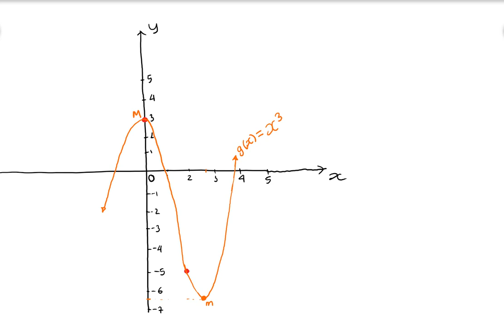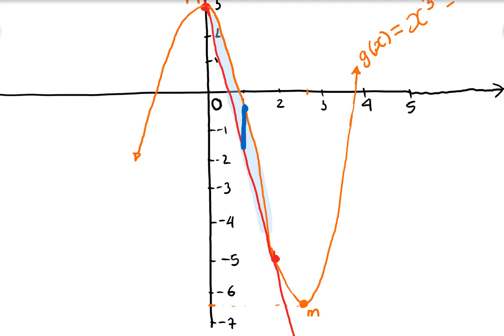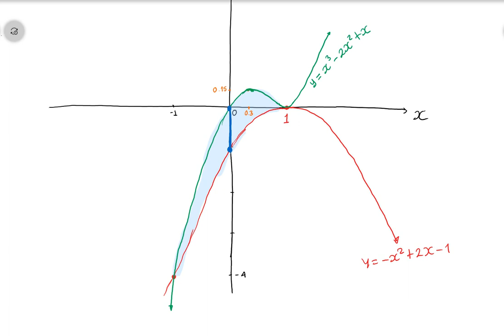16 Área entre dos curvas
En este vídeo se explica cómo hallar el área comprendida entre dos funciones.